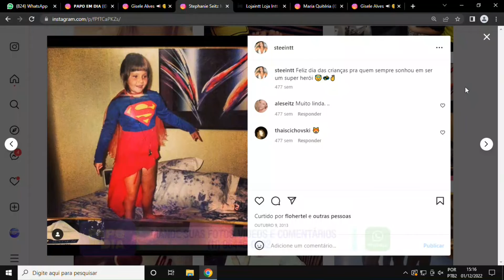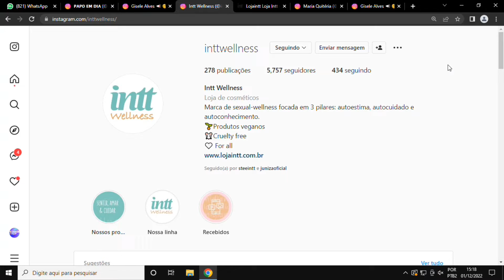PAPO EM DIA 01 12 22 BL 1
SEXÓLOGA
CONVIDADA: STEPHANIE SEITZ MEZA - EMPRESÁRIA
PAUTA: LIBIDO E REMÉDIOS ANSIOLÍTICOS